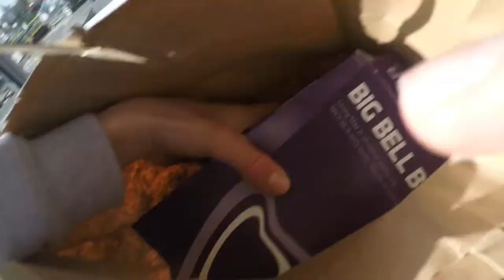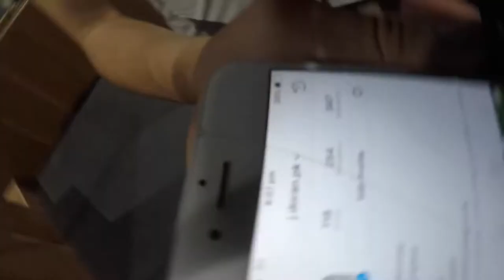Training Vlog Ep.4 Team Katalyst Jam!?!?!?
I have had tonsillitis for the past week so im sorry for their bieng no upload .uploads will be back to normal next week